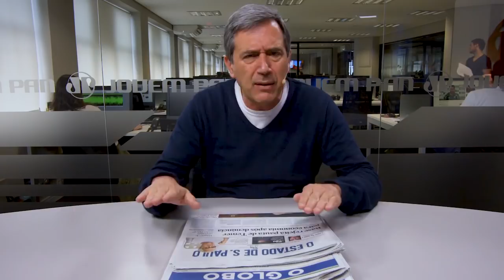PSDB caminha para a derrota em 2018 | Marco Antonio Villa